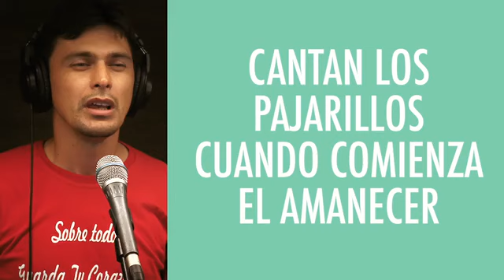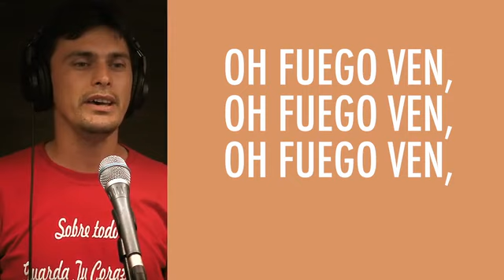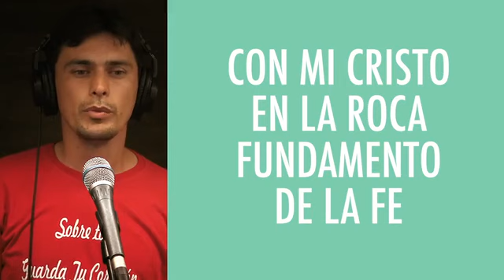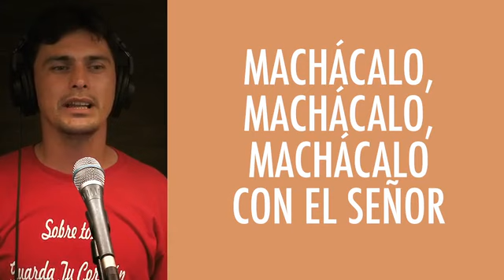ANDO CANTANDO #22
CANTAN LOS PAJARILLOS